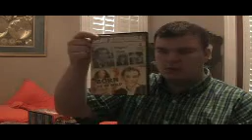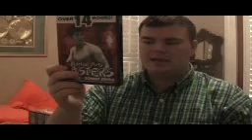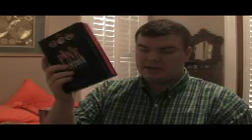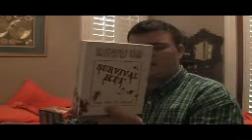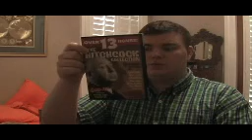Movie Collection Box Sets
all my box sets and hd dvds